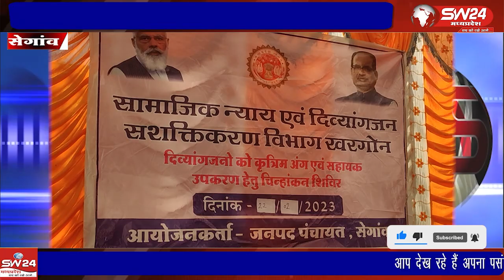सेगांव में बुधवार को जनपद पंचायत परिसर में दिव्यांजनो के लिए शिविर का आयोजन किया गया।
सेगांव में बुधवार को जनपद पंचायत परिसर में दिव्यांजनो के लिए शिविर का आयोजन किया गया। सेगांव से संजय जायसवाल की रिपोर्ट।